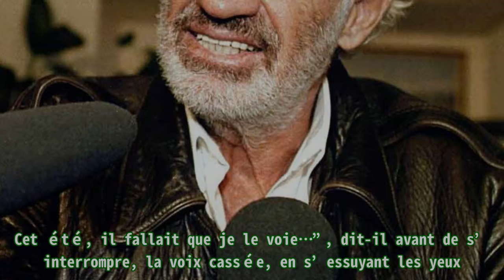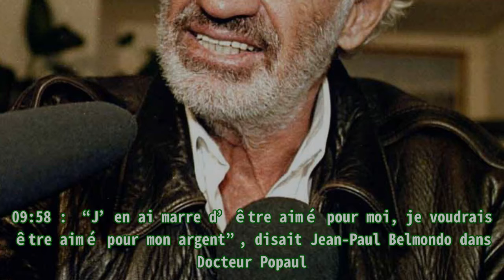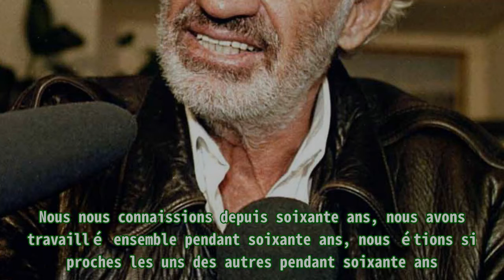Jean-Paul Belmondo décédé : Cyril Hanouna en larmes en live dans l'émission TPMP (vidéo).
,#cyril hanouna,#dans le monde,#hanouna,#hanouna,#en direct
Jean-Paul Belmondo décédé : Cyril Hanouna en larmes en live dans l'émission TPMP (vidéo). Après un premier tour de l’émission, où chroniqueurs et invités ont réagi à la disparition du monstre du ci